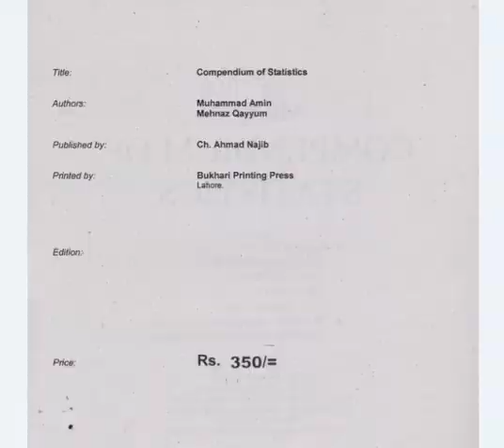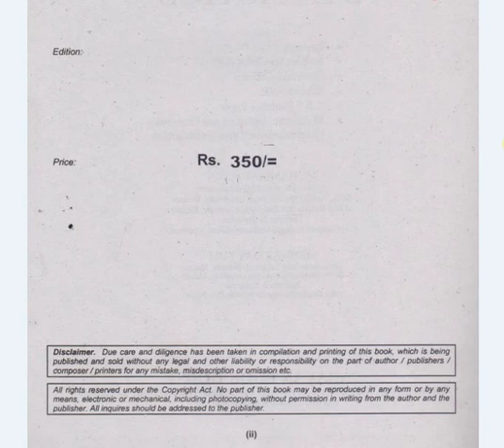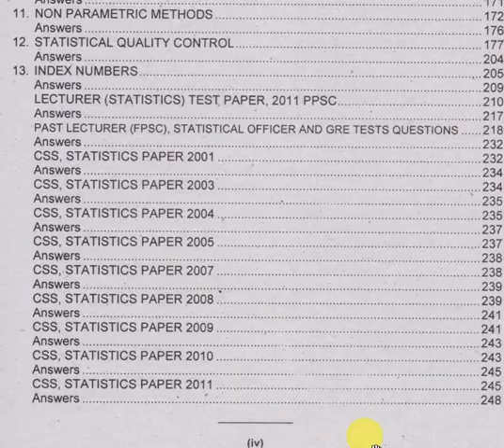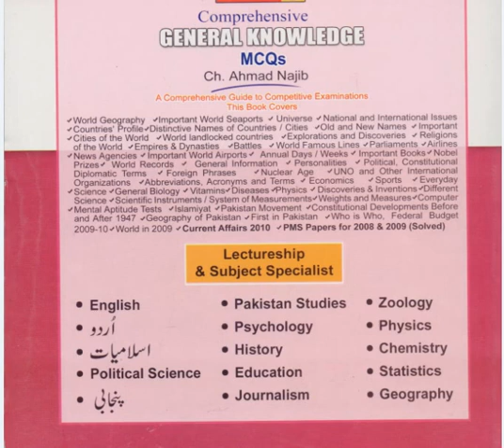Caravan Compendium of Statistics MCQs for Lecturers, Subject Specialist,Lectureship,Statistical